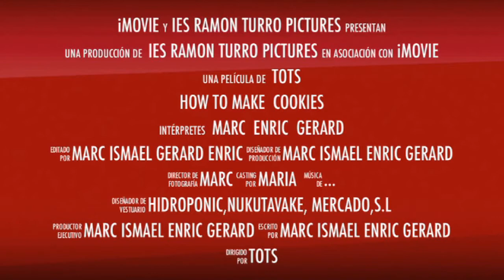COOKIES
Recepta de cuina feta en anglès. Uns alumnes de 1r Cicle d' ESO ens han muntat aquest simpàtic video, on ens expliquen com fer unes delicioses galetes de xocolata.